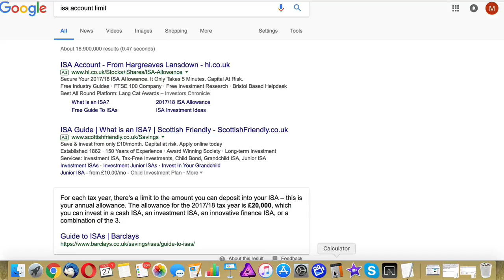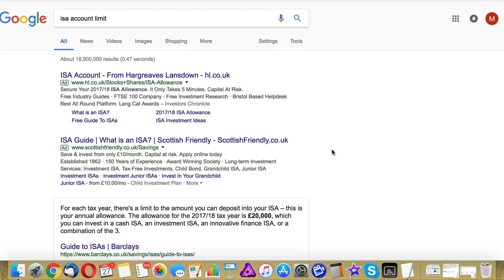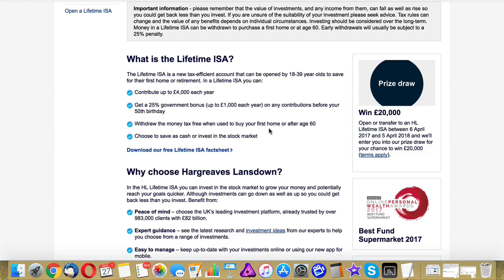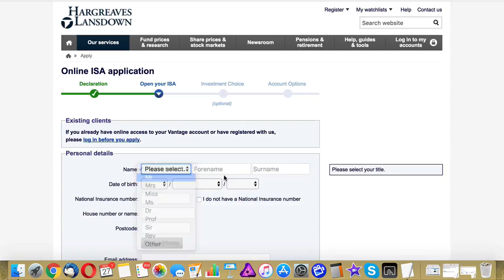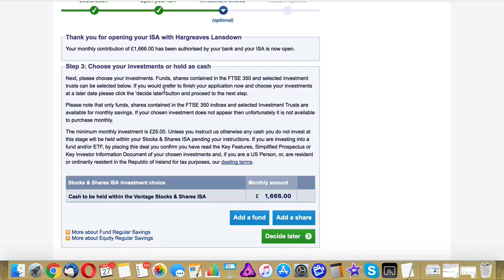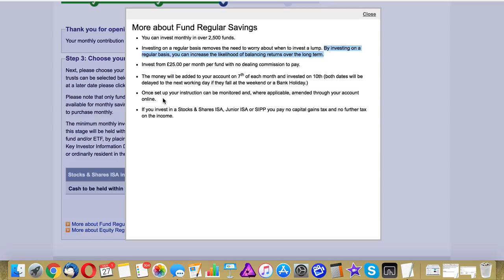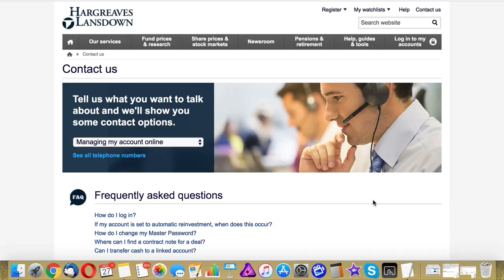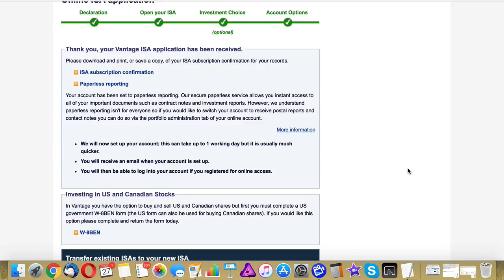Setting Up A UK ISA & Investing In Stocks & Shares... Never Try To Time The Market!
You build true wealth you will HAVE to invest and get your money making money. Stocks and shares.

Here I setup a Hargreaves Lansdown account to passively buy stocks and shares and funds over time to diversify out of property somewhat.